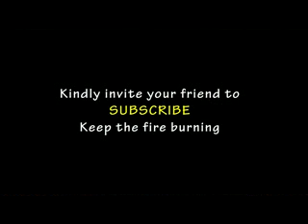WENDO WA GORO 1D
In the name of pursuing a dream,Joy lands into wrong hands. is she going to survive it?